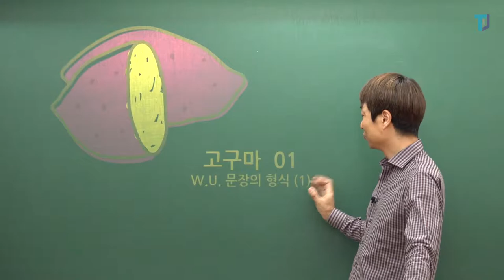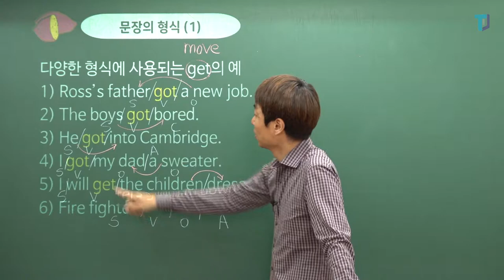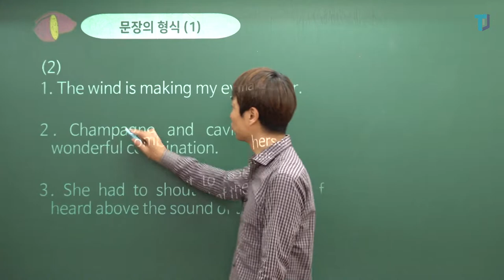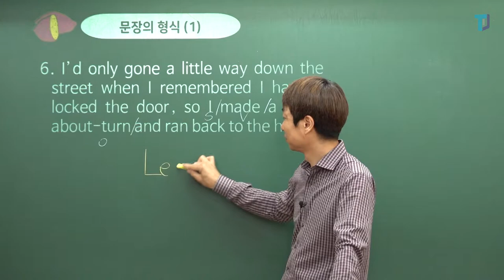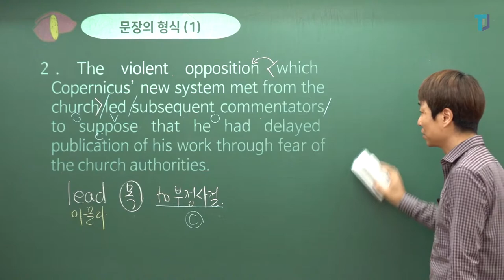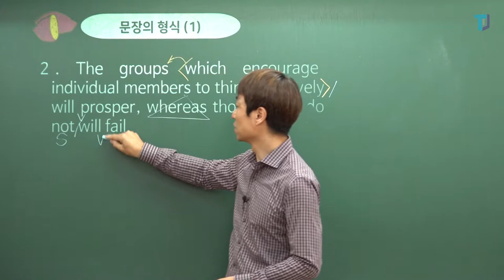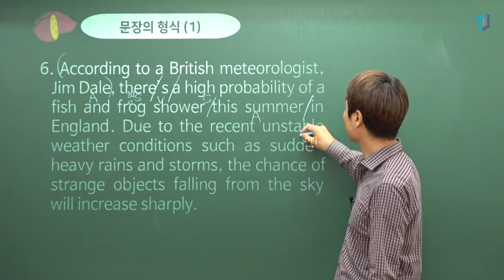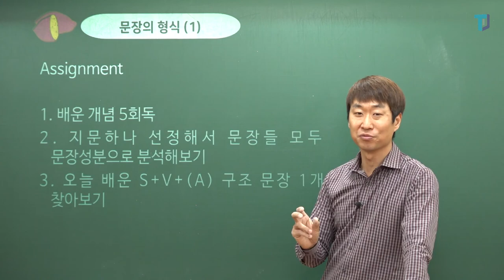[상변선생] 고구마 1강 W.U. 문장의 형식 (1)